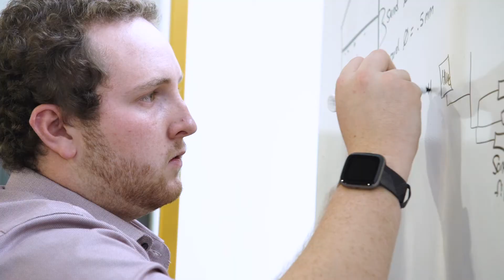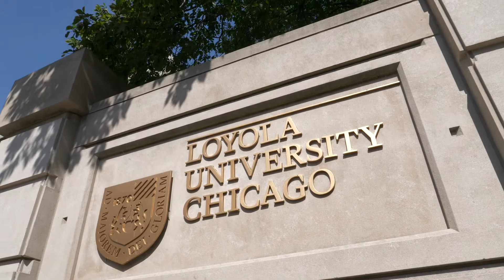Loyola University Chicago Engineering Undergraduate Program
"As engineers and aspiring engineers, we all share the same mission—to make a positive change in the world by crafting optimum solutions to important problems. The curriculum in the Engineering program will give you valuable theoretical, practical, and hands-on knowledge that will prepare you to immediately make an impact as you begin your career."
Gail Baura, PhD
Founding Director & Chair, Professor

Learn about the curriculum and the supportive environment within Loyola's Engineering department from faculty and current students. Also, hear about different areas of specialized study, and potential careers after graduation.